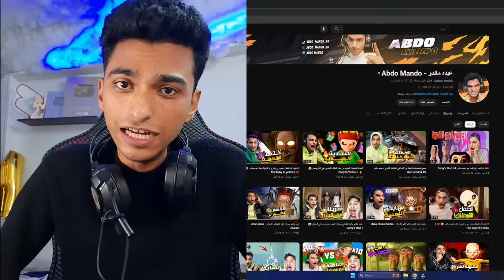بمناسبه وصولي الي 3 مليون🤩 مشترك قررت اني اقابل صديقي ام كامل اخيررررا😍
عاوزين نوصل الفيديو 30 الف اعجاب👍عبده_ماندو